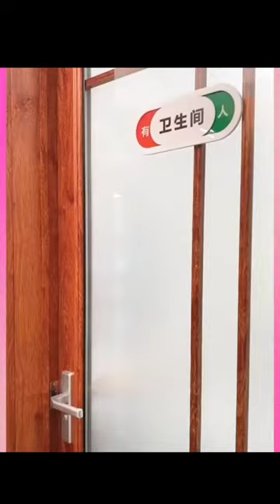😍Smart Appliances, Gadgets For Every Home/ Versatile Utensils(Inventions & Ideas)/ MakeupKitchen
Welcome to Smart Gadgets FrU. This channel is all about Unique Household Collection
Here we bring Versatile Utensils, Creative Ideas, Smart Small Gadgets, Creative Ideas That Are At Another Level, etc.

This channel is about new kitchen gadgets and tools.

Cool Smart Appliances,Gadgets For  Every Home Versatile Utensil Household item Cool invention Gagets
Smart Appliances
Home appliances
smart home appliances
smart versatile Utensils Household item Kitchen rack shelve
Amazon exclusive
Home item
Space saving furniture
Smart Gagets
Smart Home Gagets
Top Selling Gagets
Smart Appliances,Gadgets For  Home/Versatile Utensils/Household item/Kitchen rack,shelve 33
Description

1) sewing hacks
2) clothing secrets
3) tips and tricks
4) great skills
5) latest technologies
6) cooking supplies
7) latest gadgets
8) and a lot more

No more boring is cooking now as we have the latest kitchenutilities and kitchensupply to make your life easier as well to save your precious time. Don't have chopping or cutting skills? No worries, here we are with versatilekitchenutensils that help you out from this situation without any particular skills. These kitchensupplies are so handy and convenient that even a kid will love cooking. to buy the latest and modern